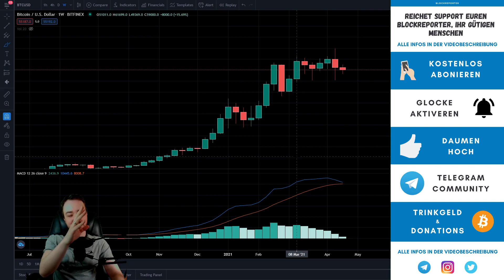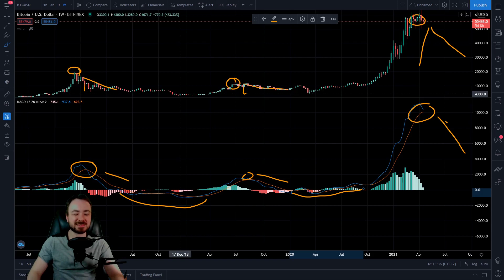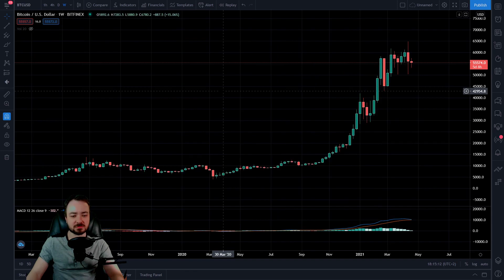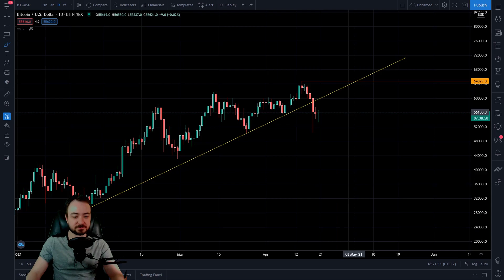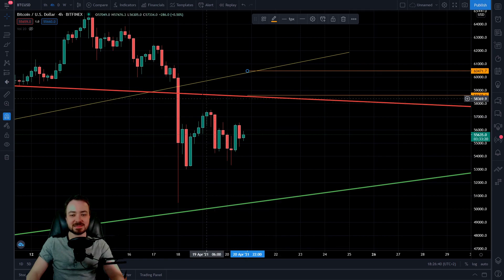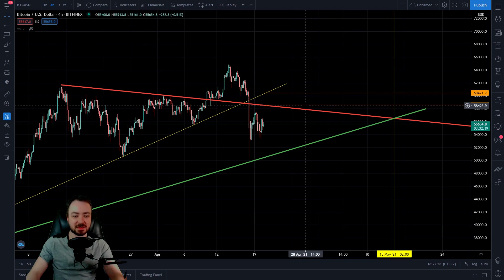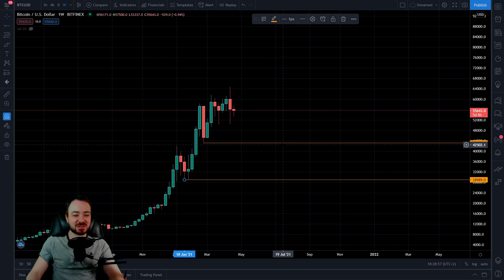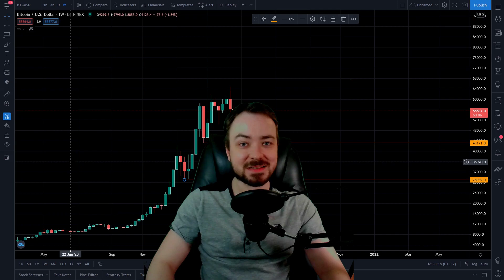Bitcoin Trend gebrochen! Wichtiger Indikator könnte bärisch drehen! BTC-Kurs Chartanalyse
Bitcoin bricht seinen bullischen Trend und fällt. Der Indikator MACD ist im Wochenchart dabei bärisch zu drehen. Die möglichen Folgen bespreche ich in meinem neuen Video.

UNTERSTÜTZUNG

Unterstützung.

► BITCOIN: 1EZJMqWAzPK1cM6NN5yb6Qx3MRZuN1RHKa

► ETHEREUM: 0x26f70B8055BFB873943E4A3FB14aeFE3E6F17E0C

THEMA

Gruß,
Marcus | Blockreporter